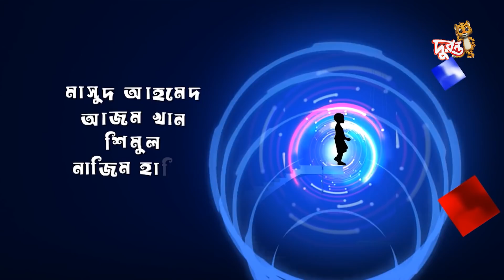Moner Jadukor | EP 04 | মনের জাদুকর । Bangla Natok । Duronto TV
Moner Jadukor | Bangla Natok । Duronto TV